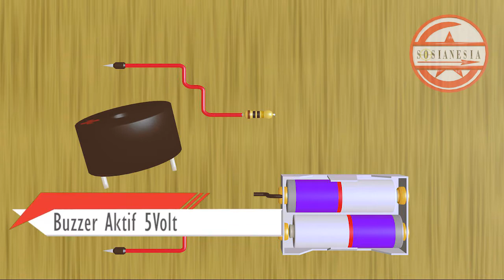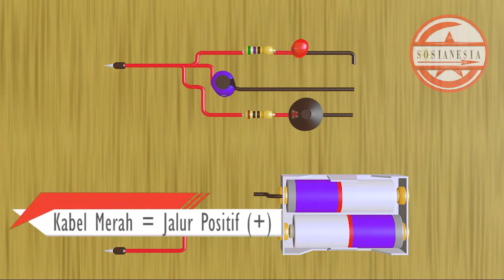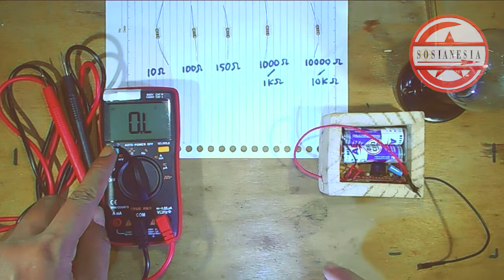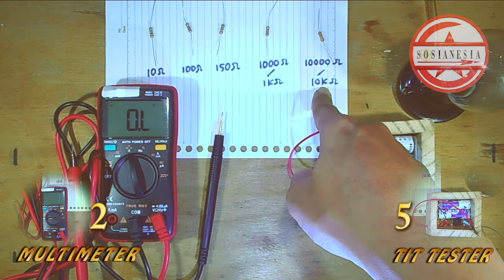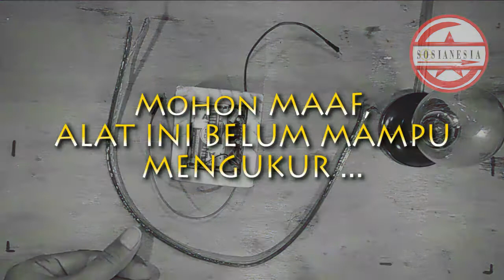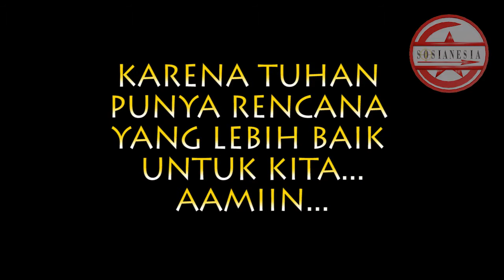TUTORIAL - Cara Membuat Continuity Tester Yang Sensitif | Alat Tes Kabel | Alat Cek Kabel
TUTORIAL - Cara Membuat Continuity Tester

Cara buat continuity tester. Alat yang dapat digunakan untuk memeriksa apakah ada kontiniti / koneksi / hubungan / tersambung atau tidak dari sebuah kabel, kaki saklar, lilitan dinamo atau motor, socket, konektor, dan lain sebagainya. Memeriksa kabel putus atau tidak, memeriksa mana kaki pemutus saklar atau memeriksa kondisi saklar, memeriksa lilitan dinamo atau motor, dan masih banyak lagi kegunaan dari alat ini dalam kehidupan sehari-hari.

Fitur yang terdapat pada multimeter atau multitester ini, sebenarnya dapat kita buat sendiri. Saya coba bagikan sirkuit pengembangan sehingga continuity tester tersebut menjadi lebih sensitif setara dengan sensitivitas mode continuity pada multimeter harga jutaan. Namun dengan biaya pembuatan yang relatif murah dan terjangkau.

Kemampuan sensitifitas sirkuit pengembangan ini dapat melakukan pengukuran kontinuitas untuk kabel hingga panjang kabel lebih dari 1,4km (terhitung seandainya menggunakan kabel yang memiliki hambatan per meter mencapai sekitar 7ohm sekalipun).